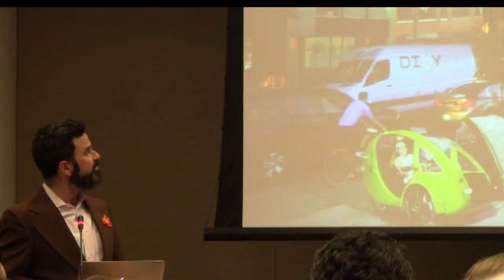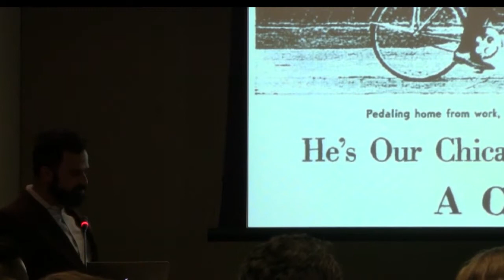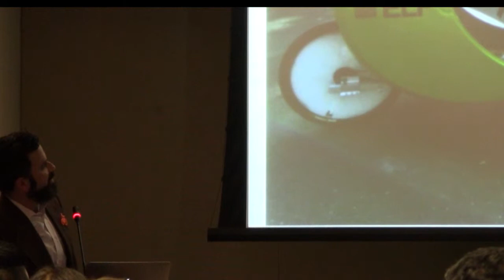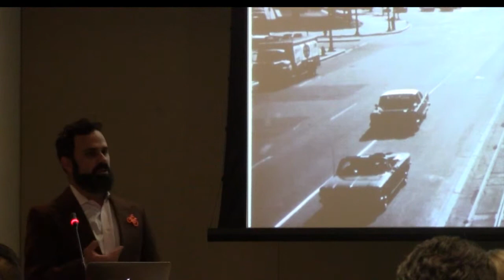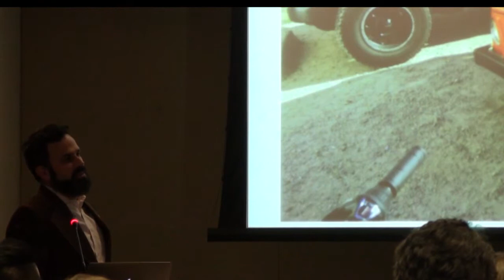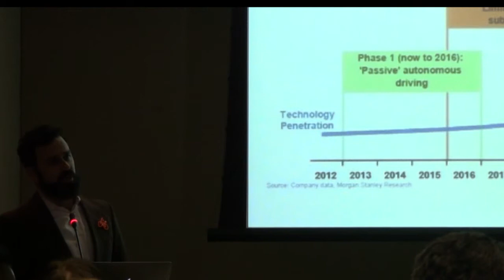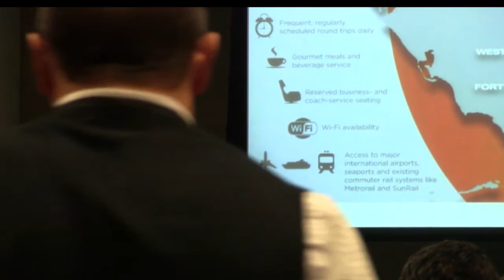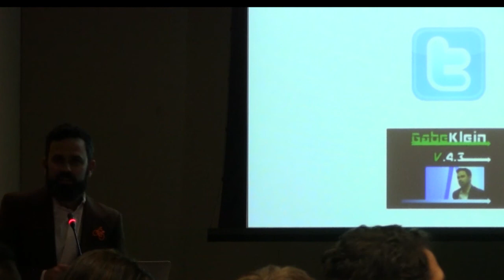Gabe Klein - Mayors Innovation Project Keynote Address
Winter 2015 Meeting - Washington, DC